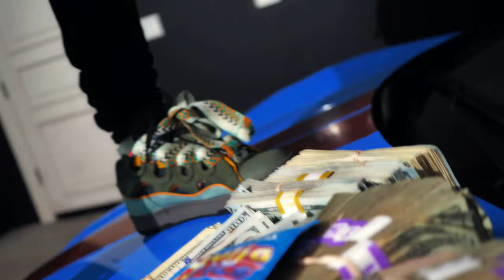Soulja Boy - Bricks Like A Backboard